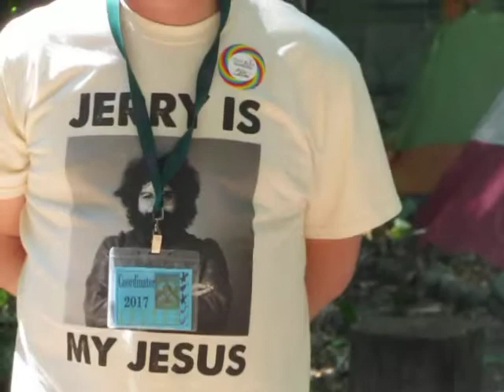The East Pointers MVI 0487 Reel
The East Pointers BlissFest 2017